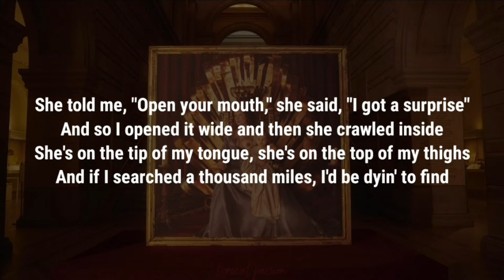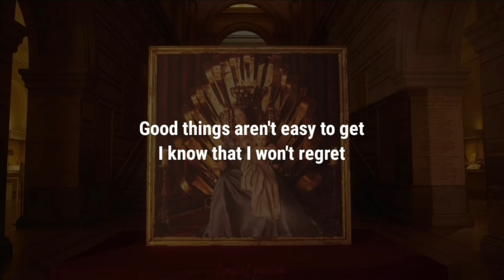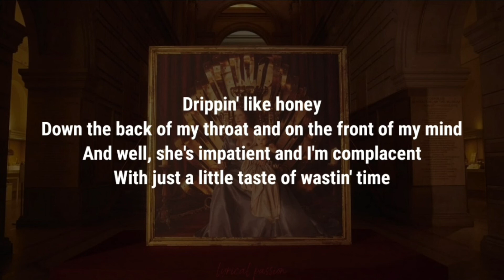Halsey - honey (lyrics)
honey by Halsey

If I Can't Have Love, I Want Power • 2021